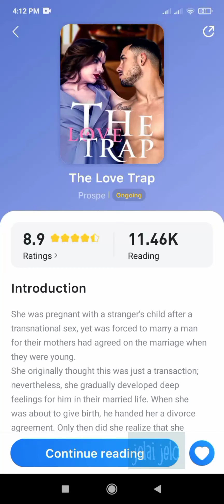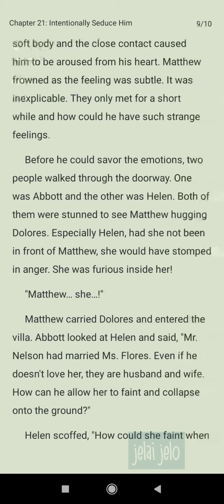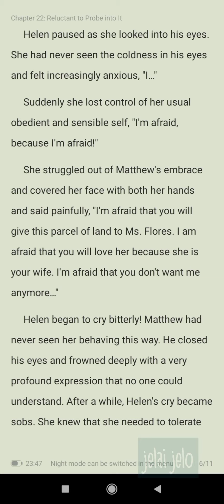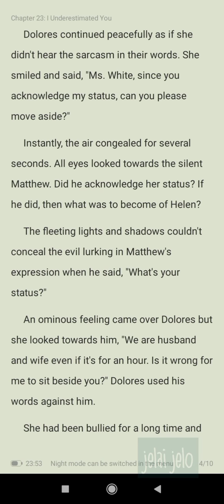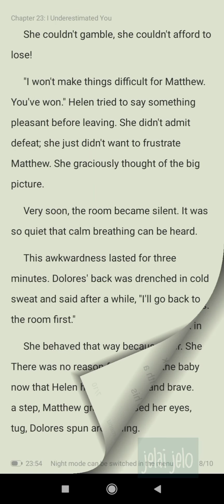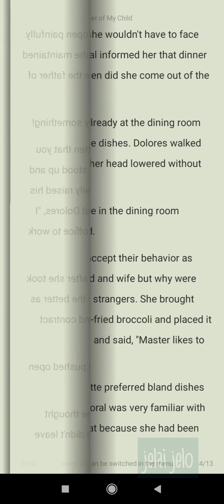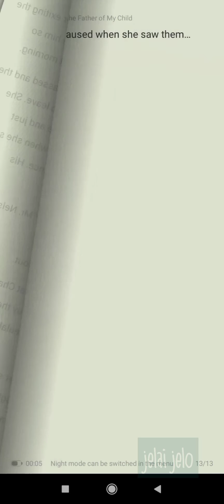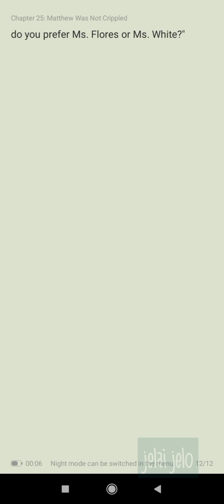The Love Trap (chapter 21-25)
She was pregnant with a stranger's child after a transnational sex, yet was forced to marry a man for their mothers had agreed on the marriage when they were young. She originally thought this was just a transaction; nevertheless, she gradually developed deep feelings for him in their married life. When she was about to give birth, he handed her a divorce agreement. Only then did she realize that she loved him deeply. Later he came back to her and told her, "Please come back to me, my wife. You have always been the one I love."

This is not my work, am not the author, please download full chapters in novel app link👇⬇️ 👇